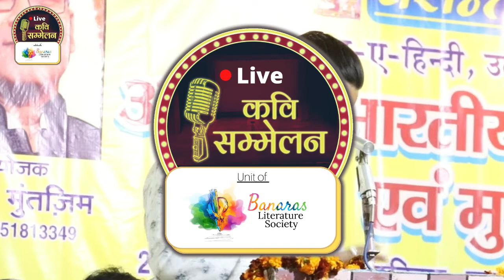दमदार बनारसी | इश्क की मिर्गी से अच्छा बुखार होता है | live Kavi Sammelan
Live Kavi Sammelan | Poetic Manch | Live Mishaira

We have signed the "No Objection Certificate" to broadcast this video on Channel.

सभी प्रकार के कार्यक्रम (धार्मिक, राजनीतिक, सांस्कृतिक आदि) की Full HD Quality में Recording कराने के लिये हमसे आज ही सम्पर्क करें ।। हम आपका कार्यक्रम अपने चैनल पर प्रसारित करेंगे साथ ही आपको कार्यक्रम की DVD भी बनाकर देंगे । जिससे आपको अलग से कोई Camera Man नही बुलाना पड़ेगा ।।।।

आपका शुभचिंतक - Banaras Literature Society

इस चैनल का उद्देश्य सिर्फ मनोरंजन करना नहीं अपितु इस चैनल के माध्यम से मिलने वाला प्रत्यक्ष/अप्रत्यक्ष रूप का सम्पूर्ण धन  शिक्षा में लग रहा है । अतः आप से निवेदन है कि बच्चों की शिक्षा में अपना योगदान देने के लिए ज्यादा से ज्यादा शेयर करें व चैरिटी करने के लिए 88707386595 पर सम्पर्क करें अथवा बैंक पर भेजें- Donate here A/C No.- 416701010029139 A/C Name - Banaras Literature Society IFSC Code - UBIN0541672 शायद आपका सहयोग किसी बच्चे की जिंदगी बदल दे